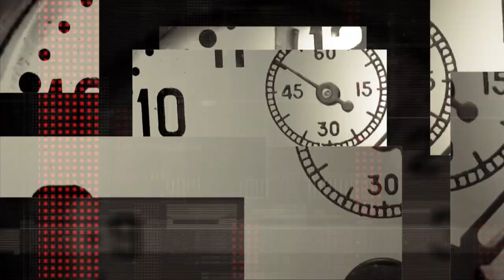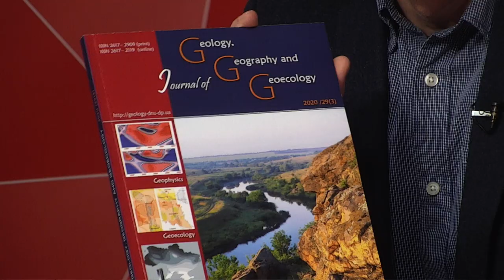Проректор ДНУ ім. О. Гончара Сергій Оковитий: про вищу освіту та наукові розробки